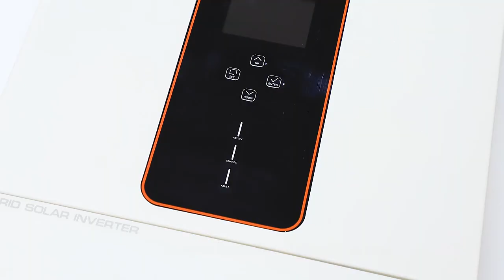SRNE ASF Single phase 8Kw 10Kw 230/240Vac Inverter with dual MPPT input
Model no.: ASF4880S180-H/ASF48100S200-H
Suitable AC volts: 230Vac/120Vac